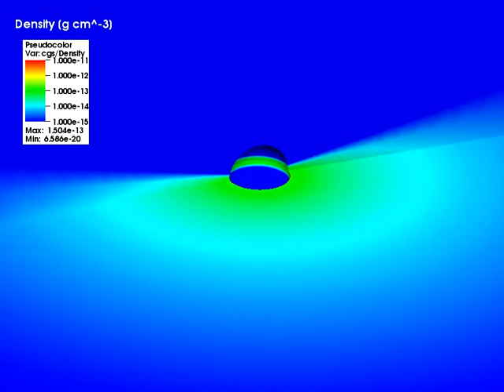Onset of a gravitational instability in a massive accretion disk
The movie is based on data of a 3D high-resolution radiation hydrodynamics simulation of the collapse of a pre-stellar core of cold gas and dust of 120 solar masses. First, the movie shows a zoom in on the center of the core, where after the initial free-fall epoch an accretion disk is formed around the central star (which is hidden in the inner sink cell). At roughly 8 kyr after the beginning of the collapse, the circumstellar accretion disk becomes unstable due its own gravity and evolves non-axially symmetric modes. This close-in gravitational instability in the disk drives an angular momentum transport outwards, allowing further mass transport inwards.